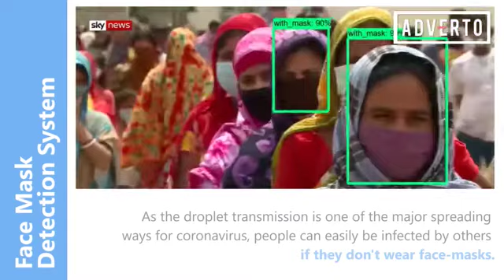Surveillance Detection Tool